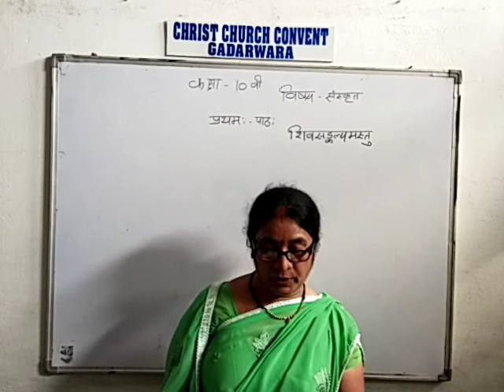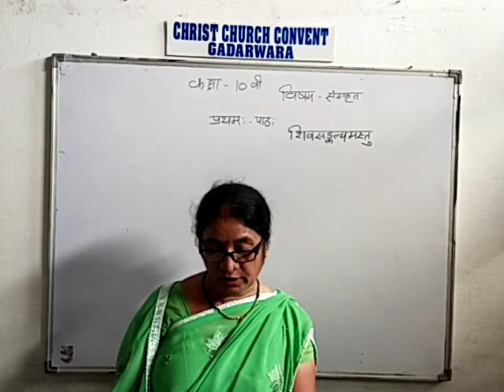Class 10 Sanskrit Lesson 1 Shivsankalpamasthu MP Board by Shivkumari Sonkiya , CCCS Gadarwara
Class 10 , Sanskrit , Lesson 1 , Shivsankalpmasthu  , MP Board  , by Shivkumari Sonakiya of Christ Church Convent , Gadarwara